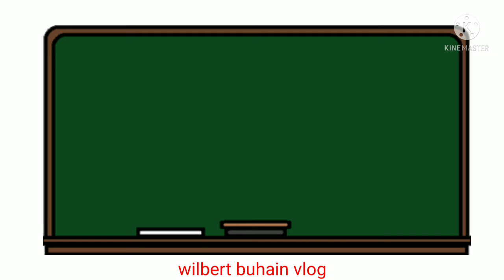Palaisipan logic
Ang mga pinoy ay mahihilig sa mga palaisipan